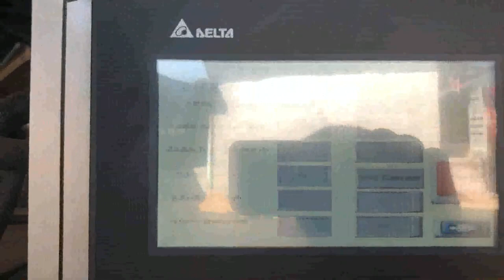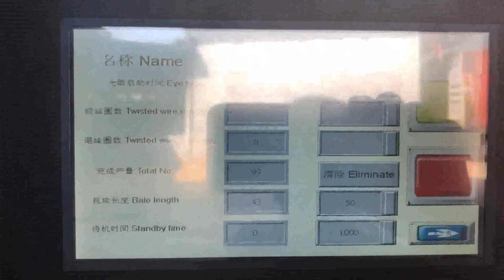hydraulic cartoon press machine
Hydraulic Baler Vietnam, Hydraulic Baler for Cartoon Portugal, Hydraulic Baler. We are a renowned name, which is engaged in offering a wide range of Hydraulic Baling Press For Waste Paper.These products offered by us are made utilizing superior grade raw material and innovative techniques in complete adherence with the international quality norms and standards. Cartoon Press Machine Factory Russian, Manufacturer and Western Sahara, Cartoon Press Machine. Product Supply, Our factory produces all kinds of hydraulic machinery.hydraulic baling machine is a necessary product to improve labor efficiency, reduce labor intensity, save manpower, reduce storage and transportation during storage and transportation. Hydraulic Waste Carton Box Press Baler Machine Gambia, Ireland, Alibaba.com offers 361 hydraulic waste carton box press baler machine products. About 89% of these are other packaging machines, 3% are balers. A wide variety of hydraulic waste carton box press baler machine options are available to you, such as chemical, apparel, and food. HydraulicCompressBaler Turkey, Find Price Online Now Ecuador, 2019, 12, 11Our HydraulicCompressBaler are sold well all over the world,if you have demands,contact us as soon as possible, cartoon baling machine pressing carton Madagascar, HYDRAULIC Netherlands, CARTOON BALING MACHINE PRESSING CARTON,HYDRAULIC BALING BARTON PRESS MACHINE. carton baling machine for pressing carton scrap and carton waste scrap etc.carton baling machine is specially designed to presses the carton scrap in a cube. Hydraulic Baling Press For Waste Paper Afghanistan, Double Lithuania, Manufacturer of Hydraulic Baling Press For Waste Paper, Double Cylinder Hydraulic Baling Press, Hydraulic Waste Paper Baling Press Machine, Single Box Hydraulic Baling Press for Corrugated Box and Double Box and Double Cylinder Hydraulic Press offered by Nav Durga Hydraulic, Ahmedabad, Gujarat. Hydraulic Press Tajikistan, Hydraulic Press Machine Latest Price Maldives, Find here Hydraulic Press, Hydraulic Press Machine manufacturers, suppliers exporters in India. China Press Machine manufacturer Indonesia, Mineral Block Italy, Press Machine manufacturer, supplier in China, offering Animal Licking Salt Block Making 500 Ton Hydraulic Press Machine, Wheel Barrow Pan Making Hydraulic Press Machine 315 Ton with Mould, 500 Ton Sheep Cattle Salt Mineral Licking Block Making Hydraulic Press Machine and so on. Hydraulic Baling Press For Waste Paper Singapore, Hydraulic Spain, Manufacturer of Hydraulic Baling Press For Waste Paper, Hydraulic Baling Press Machine, Hydraulic Baling Press Machine for Waste Paper 25 Ton, Hydraulic Baling Press Machine for Waste Paper 50 Ton and Hydraulic Single Box Baling Press Machine For Cardboard offered by Shree Rameshwar Engineering Works, Ahmedabad, Gujarat. China Pressing Machine Malaysia, Pressing Machine Mexico, China Pressing Machine manufacturers, Select 2020 high quality Pressing Machine products in best price from certified Chinese Press Machine manufacturers, Hydraulic Press suppliers, wholesalers and factory on Made, in, China.com hydraulic press machine price Brazil, hydraulic press Romania, Alibaba.com offers 5,047 hydraulic press machine price products. About 104% of these are Hydraulic Press, 47% are Punching Machines, and 8% are Wood Based Panels Machinery. A wide variety of hydraulic press machine price options are available to you, Bench Press Stock Vector Images Cape Verde, Alamy Cameroon, Metal bending machine, hydraulic CNC press machine flat color line icon. Robots are resting on a park bench. Morning press, broken leg, motherhood baby stroller., Men training on the bench press icon cartoon. Key Elements for a Bigger Bench Press text background word cloud concept. The robot reads the morning newspaper, a drunk man sits next Hydraulic Baler Oman, Hydraulic Press Machines France, Manufacturer of Hydraulic Baler, Hydraulic Press Machines, Hydraulic Baler for Cartoon offered by Urmi Engineering, Ahmedabad, Gujarat. Manufacturer of Hydraulic Baler, Hydraulic Press Machines, Hydraulic Baler for Cartoon offered